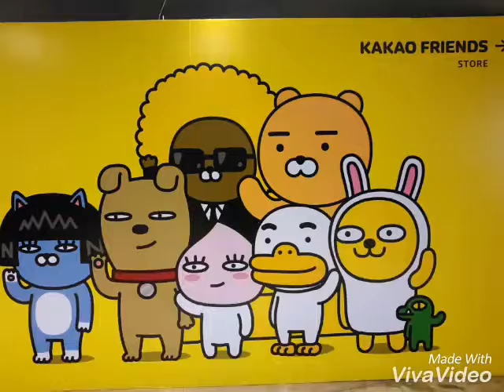3/2 seoul 首爾 6th day